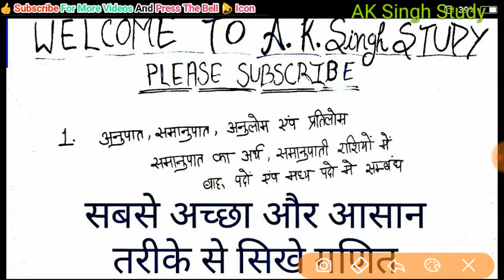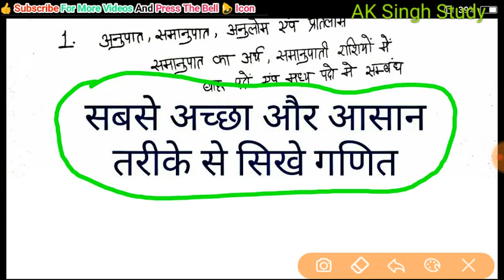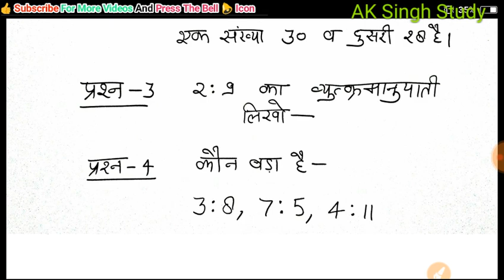अनुपात , समानुपात , अनुलोम एवं प्रतिलोम Third Semester Maths BTC / D. Ed. Ed Proper Notes सबसे आसान